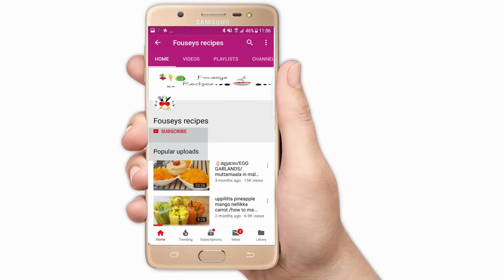Sweet And Spicy Mango Salad/ നല്ല എരിവും പുളിയും മധുരവുമുള്ള മാങ്ങ സാലഡ്